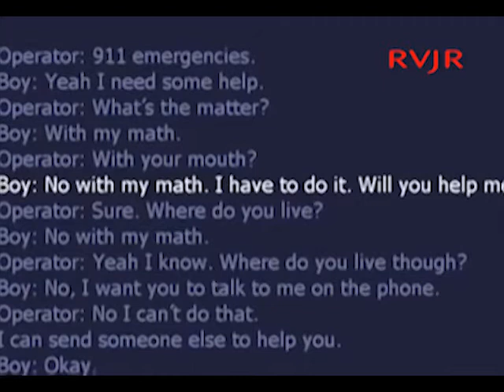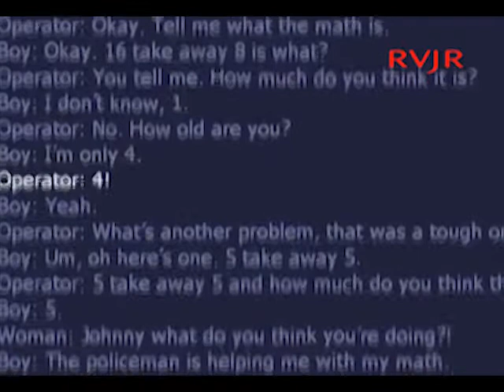Kind vraagt hulp aan alarmnummer, luister waarvoor ....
Leuk dat je onze pagina bezoekt!